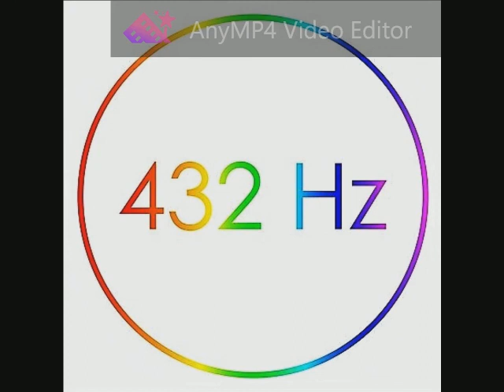200 Meat Loaf - I'd Do Anything For Love (But I Won't Do That) 432 Hz